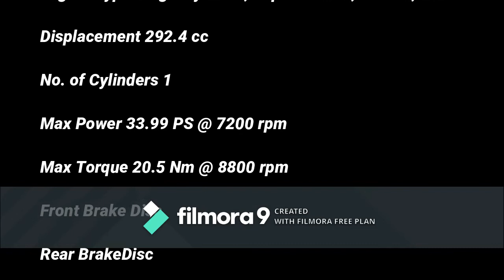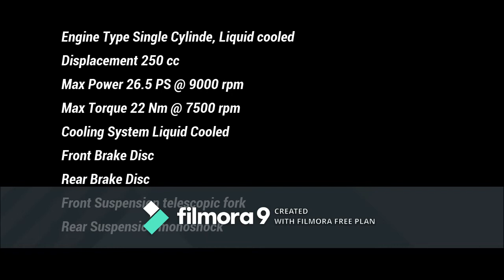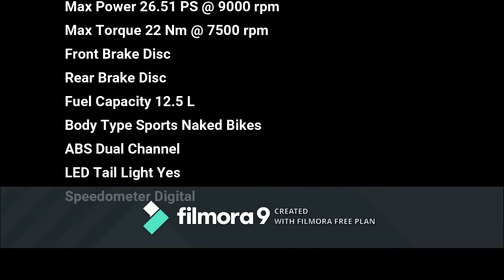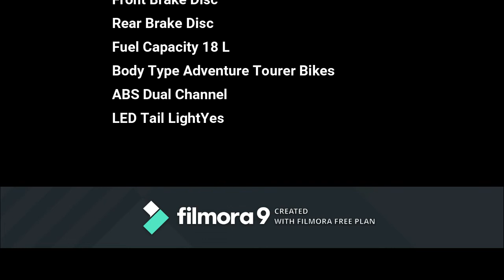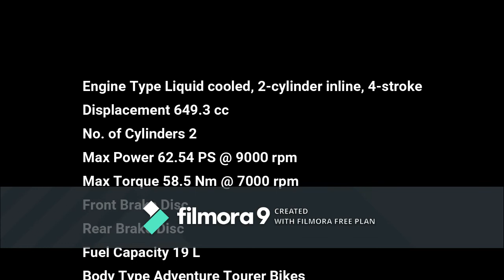CF Moto / 250SR / 300NK / 650GT in INDIA.....